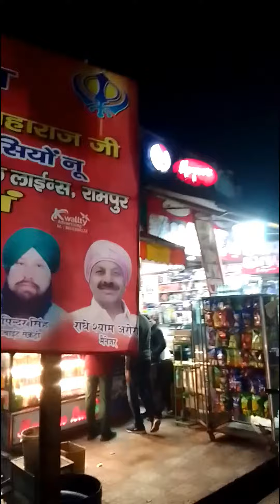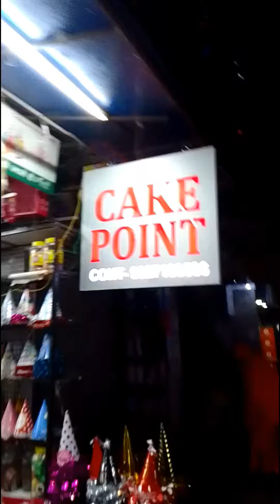APNA INDIA2200+ PAN GRACE OFBABA46 LOVEMYUK Lighening view market1 RAMPUR ramPuri knifE